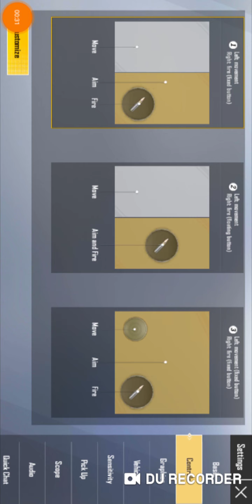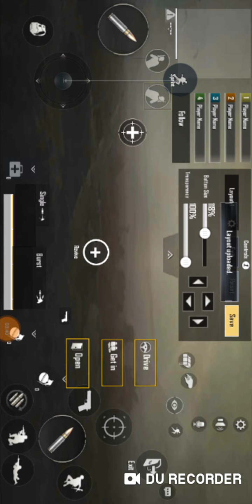Pubg lite game switch big and small karna